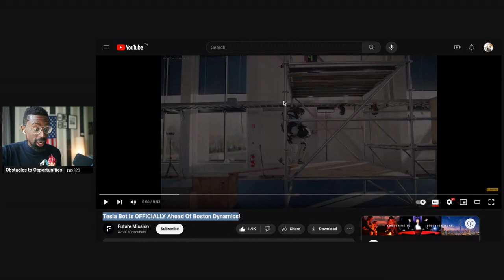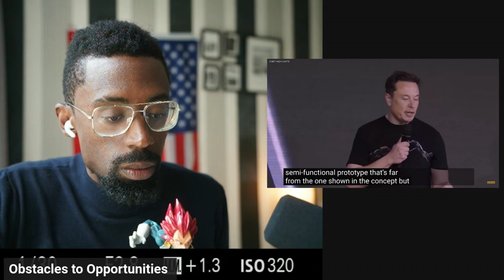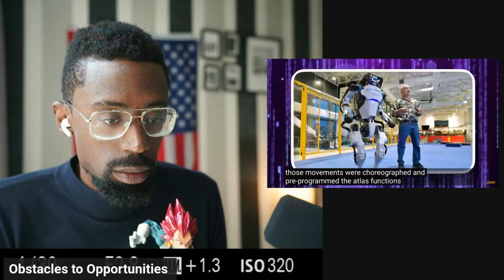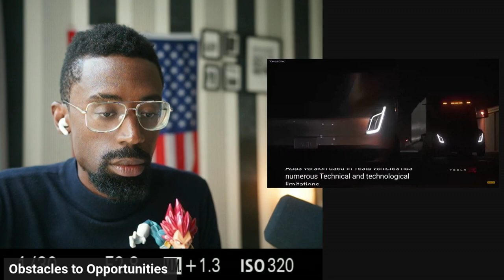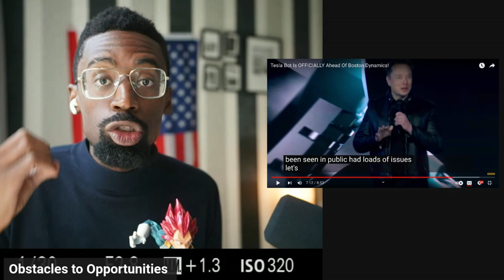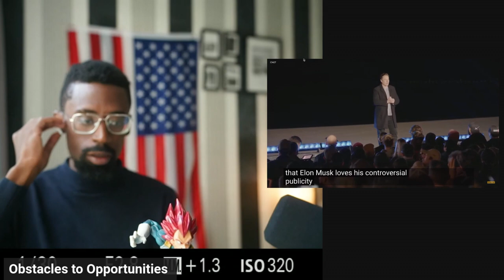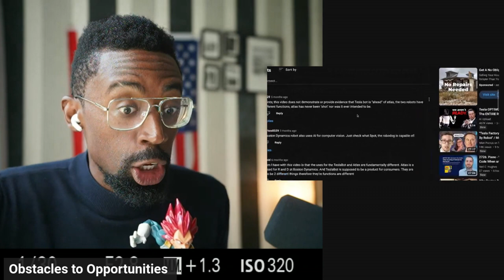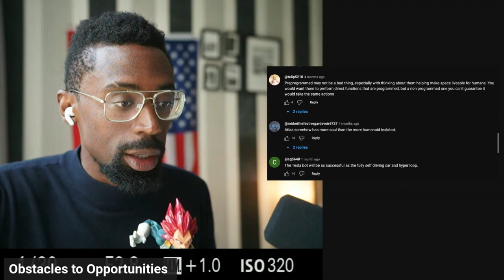Battle of the Robots! Tesla/Boston Dynamics "Everyone Hates Tesla"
My opinion the two companies are amazing and are moving in two different directions. I wish the best for both companies, classic American story of Competition or Co Operation

Tesla Robot:

Tesla's humanoid robot was described as a "general-purpose, bi-pedal, humanoid robot" designed to handle tasks unsafe for humans.
Elon Musk, CEO of Tesla, mentioned its use for tasks like carrying groceries, performing basic house chores, or even eliminating dangerous jobs.
Specific technical details and the level of development were not thoroughly disclosed at that time.
Boston Dynamics Robots:

Boston Dynamics is a well-established robotics company known for its innovative robots, including the humanoid Atlas, the quadrupedal Spot, and the mobile manipulation robot Stretch.
Spot is a versatile robot designed for various applications, including inspections, data collection, and remote operation in challenging environments.
Atlas is a humanoid robot designed for a variety of tasks, including walking, running, jumping, and dynamic manipulation.

Please reach out for a One-on-One mentoring and coaching. The best information available on the internet period. I can produce all my information about my accomplishments and certificates.

Attention!